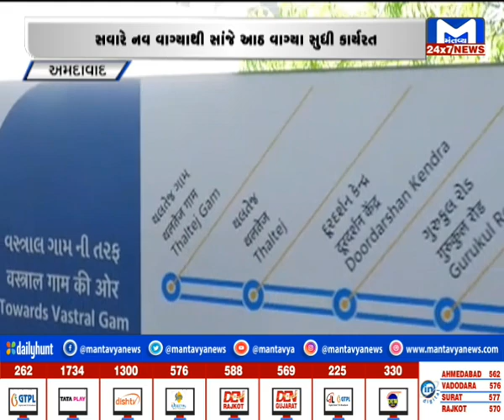અમદાવદ : વિકાસની મેટ્રો ગતિ આજથી સામાન્ય લોકો માટે શરૂ | MantavyaNews